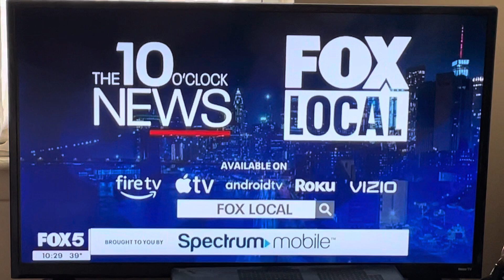March 30, 2024